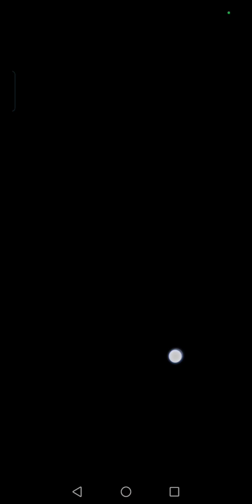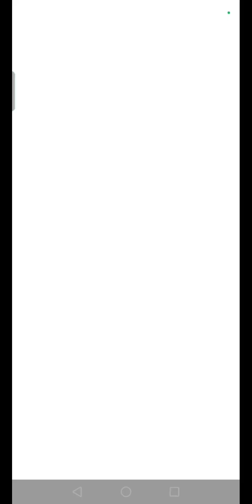Retos de Suscriptores - Reto de rulozabala - Poder X2 - Plantas vs Zombies Heroes